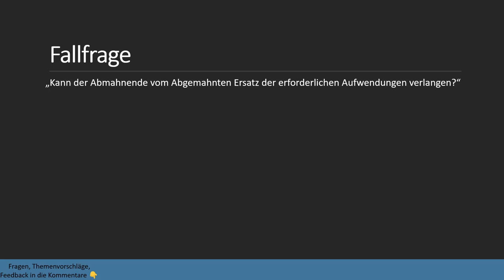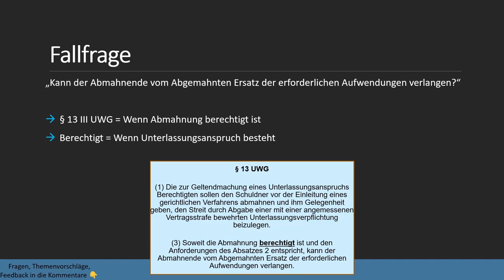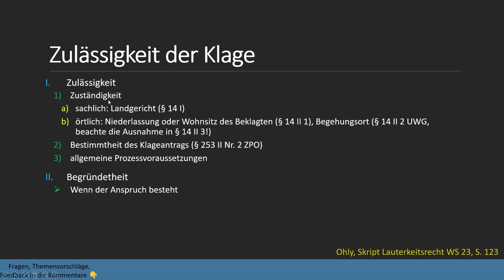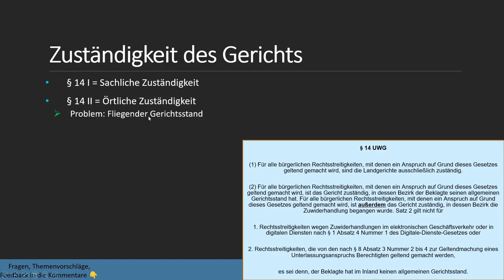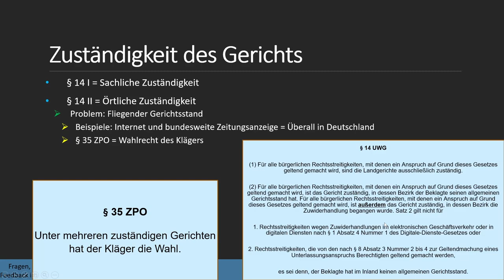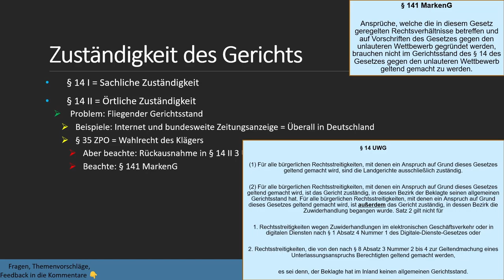Verfahrensrecht I Lauterkeitsrecht 16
Es geht um die Zuständigkeit des Gerichts im UWG und dem fliegenden Gerichtsstand. Auch geht es kurz um die strafbewehrte Unterlassungserklärung und das Verhältnis zum Markenrecht.

Timestamps:
0:00 Intro
0:05 Ersatz der Aufwendungen
1:36 Strafbewehrte Unterlassungserklärung
3:14 Zulässigkeit der Klage
3:30 Zuständigkeit des Gerichts
4:30 Fliegender Gerichtsstand
6:46 Verhältnis zum MarkenG